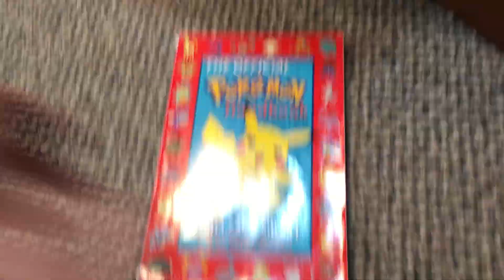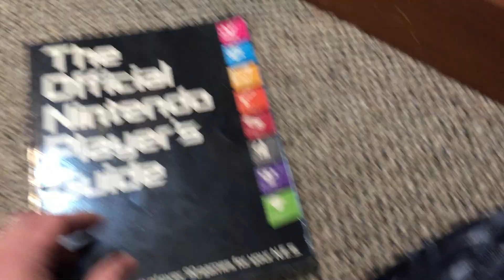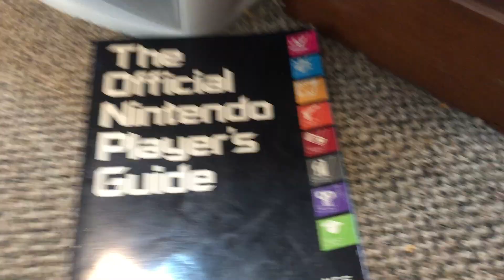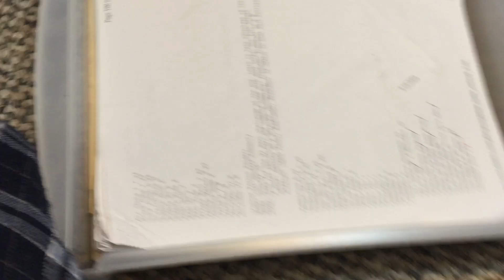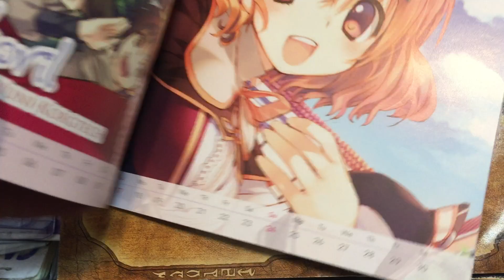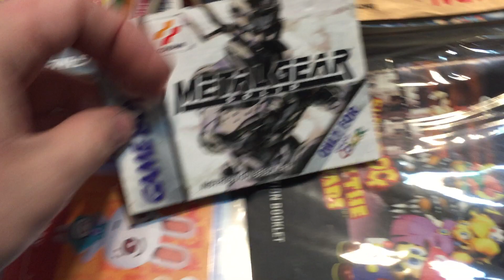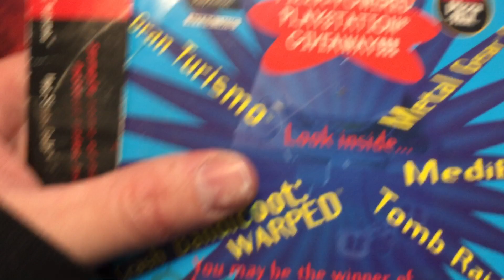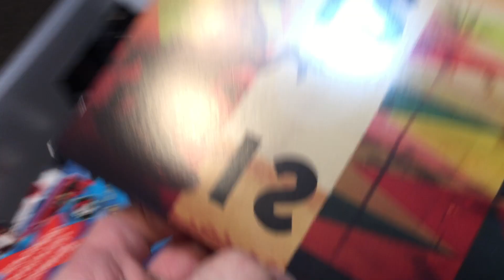JZNES Room Tour! Part 9: Nintendo Game Guides, Nintendo Powers, and Manuals [November28th, 2020]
Part 9 where we look at my Nintendo Game Guides, Nintendo Powers, and  Manuals